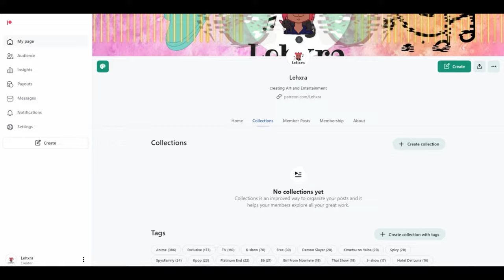The Apothecary Diaries [3-4] Reaction | The Unsettling Matter... + The Threat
I love Maomao. Best girl.
Edited by:
Hitesh

reacting to the apothecary diaries Kusuriya no Hitorigoto 薬屋のひとりごと maomao square enix big gangan apothecary anime medicine anime
reacting to 100 girlfriends 君のことが大大大大大好きな100人の彼女  Kimi no koto ga Dai Dai Dai Dai Daisuki na 100-nin no Kanojo Hyakkano 100 The 100 Girlfriends Who Really, Really, Really, Really, REALLY Love You  blind reaction frieren anime reaction frieren manga magic reacting to anime anime reactors struckbybelz nicholas light tv dark yaboyroshi yaboyrocklee jamiuwu lala cruzbrothersreact reaction channels